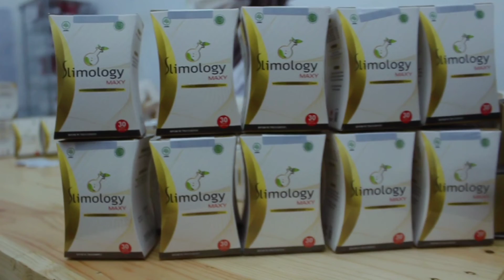Slimology Maxi - Suplemen Diet Booster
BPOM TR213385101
Slimology maxy adalah premium suplemen diet booster untuk membantu menurunkan berat badan kita agar mencapai BB ideal sesuai dengan BMI ( body mass index ) dengan sangat efektif!
Slimology maxy adalah produk kapsul herbal pelangsing dengan formula baru yang  strong dan aman dalam menyusutkan lemak bandel sekalipun !  Dengan rutin minum slimology maxy tubuh akan lebih fit , kelebihan lemak akan dibakar dan dibuang lewat sistem ekresi tubuh sebagian lg diubah menjadi energy.

Slimology maxy juga diperkaya dgn banyak  nutrisi alami untuk kesehatan tubuh juga mengandung vitamin dan anti oksidan tinggi juga sebagai imun booster agar kita selalu fit ga gampang sakit dan terpapar virus !

*Manfaat lain dari slimology maxy :*
- menurunkan kolesterol
- menatabilkan gula darah
- menjaga kesehatan tulang dan gigi
- menurunkan demam dan radang
- menjaga imun dalam tubuh
- menjaga metabolisme
- mencerahkan dgn cepat kulit menyeluruh
- menghaluskan kulit
- mengurangi resiko penyakit jantung , stroke , diabetes
- anti virus

*PROSES KERJA SLIMOLOGY MAXY : *
- menekan nafsu makan berlebih dan keinginan ngemil ,  karena slimology maxy memberi rasa kenyang namun tidak bikin gemetar / lemas . diet ttp nyaman , saran kami makan lah dgn porsi wajar .
- mendetox tubuh dari racun dan zat berbahaya
- membakar kalori dgn efektif tepat sasaran , di seluruh bagian tubuh baik di perut , pinggang,  paha , lengan , bokong, semua lemak akan ter deteksi langsung dan akan langsung di bakar melului proses lipolysis alami
- melancarkan bab , bak , dan keringat .
- menutrisi dan menstabilkan   pencernaan , walaupun diet lambung ttp aman anda akan tetap sehat selama proses diet
- menjaga kelembapan kulit dan menghidrasi tubuh sehingga tidak dehidrasi tidak keriput dan kering walau BB anda sudah turun banyak , wajah ttp nampak fresh tubuh cerah dan halus .kulit anda akan ttp bagus dan kenyal .
- menjaga berat badan yg sudah turun tetap ideal, tidak naik kembali . mengunci keinginan makan berlebihan . hasil permanen!

*ATURAN MINUM : *
berat badan 50 kg - 60 kg
pagi : 1 kapsul
malam :  1 kapsul
penderita magh : minum 30 menit stelah makan .
diminum dengan air hangat

berat badan  65 kg - 100 ++ kg
pagi : 2 kapsul
malam : 2 kapsul
diminum dgn air hangat

*Anjuran selama minum slimology :*  hindari minum air es , minuman manis , soda , hasil penurunan BB akan lebih dasyat jika di iringi olah raga dan pola makan diet seimbang.

*Keunggulan slimology maxy :*
1. tidak menyebabkan ketergantungan
2. produk BPOM & HALAL
3. tidak ada efek samping diare , mules , gemetar, sakit perut , berdebar, gelisah , migrain , dsb
4. aman di konsumsi oleh busui
5. 100% bahan HERBAL GRADE A+ tanpa BKO !

500 mg @kapsul x 30 kapsul

*Jasa Maklon Herbal & Minuman Serbuk PT GRA Herbalindo Utama*
*Contact Business :*